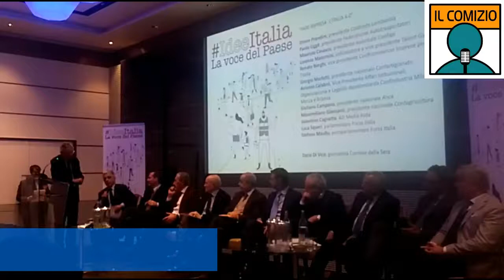IdeeItalia, l'intervento di Stefano Maullu nel dibattito "Fare impresa: l'Italia 4.0".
"IdeeItalia - La voce del Paese", Milano il 24-25-26 novembre 2017.

L'intervento dell'eurodeputato di Forza Italia, Stefano Maullu, all'incontro "Fare impresa: l'Italia 4.0".